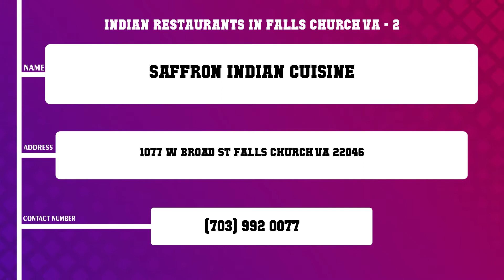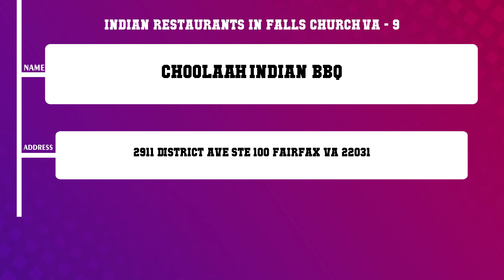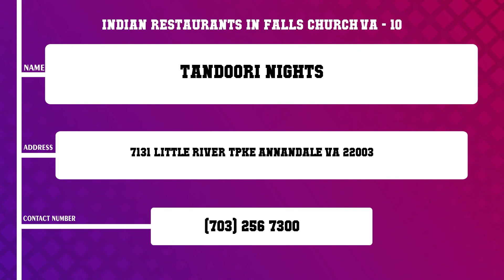Top 10 Indian Restaurants in Falls Church, VA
Top 10 Indian Restaurants in Falls Church, Most popular Indian Restaurants in Falls Church, VA, What are 10 best Indian Restaurants in Falls Church City?

List of Business/Service Listed in this Video related to Indian Restaurants:
Haandi Inc
Saffron Indian Cuisine
Raaga Restaurant
Lebanese Butcher Restaurant
Zaaki Restaurant Cafe
Masala Indian Cuisine
Indaroma
Bansari Indian Cuisine
Choolaah Indian BBQ
Tandoori Nights

Content of this Video:
10 Most Famous Indian Restaurants in Falls Church VA
Best 10 Indian Restaurants located near Falls Church
Falls Church Top Business related to Indian Restaurants